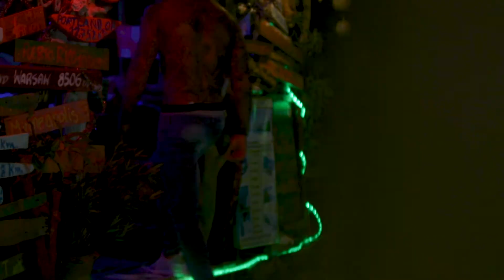Bee Inspired Jeans SS17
Custom fit Jeans Collection selling in ASOS,Footasylum and on our